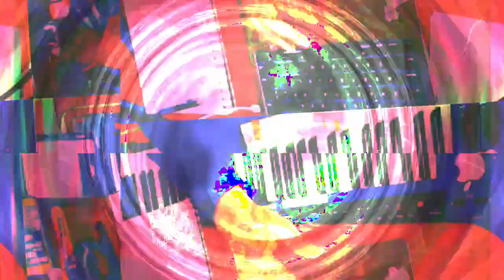[EPILEPSY WARNING] Movie 22 11 15 08h24m10s *Photosensitivity Warning*